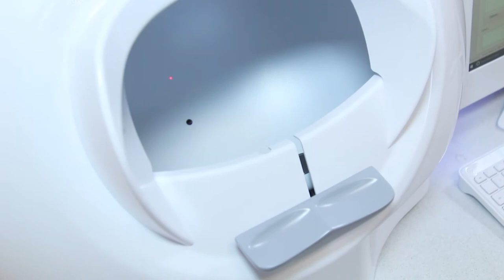Optopol Pts 925